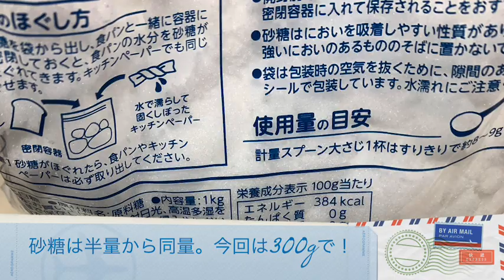【料理】夏みかんピールとマーマレードを作ったよ！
いただきものの夏みかん。
先日マーマレードを作りましたが、まだたくさんある😁😁

今日はオレンジピールのレシピで夏みかんピールを作ってみましたよ！

もちろん実は、マーマレードにしました。

砂糖は半量にしましたが、かなり甘くなりましたよ。